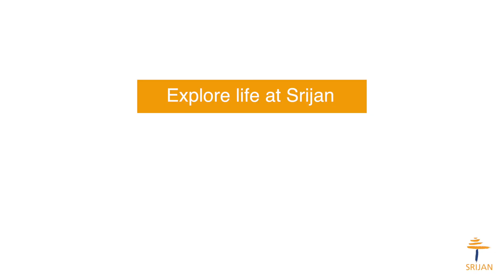[Srijan Speaks] Which city in the world would you love to live in?